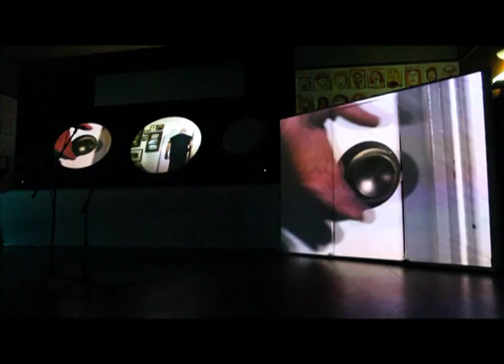Tom Healey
Tom Healey - Rhythms of Life...how to pass on the wisdom of our elders, their life stories, through community arts processes. One of the most inspiring projects I have been part of...thanks to Tim Maisey, Cecile Williams and an extraordinary caste of actors, storytellers, poets, dancers and sublime musicians and music makers. My deepest gratitude to the 26 'elders' who shared stories.